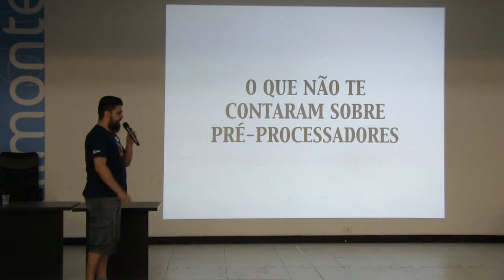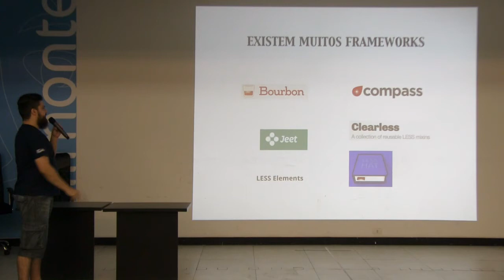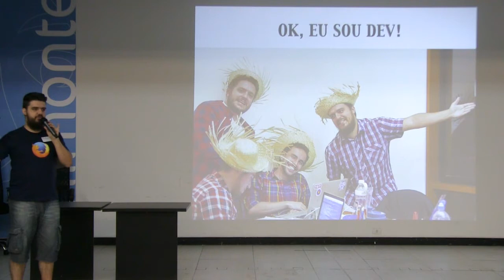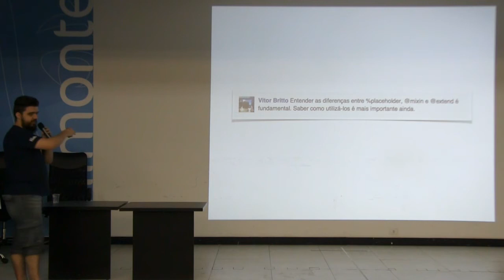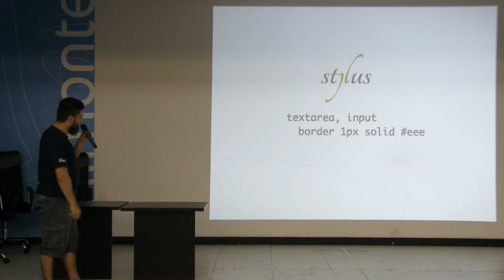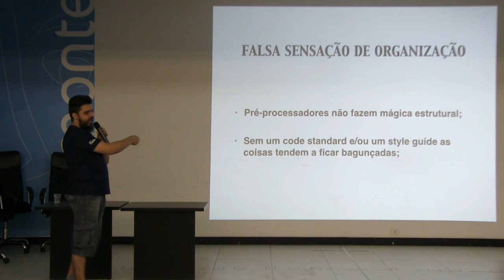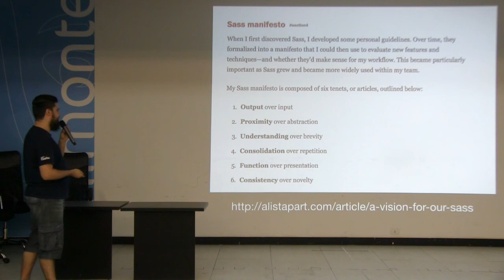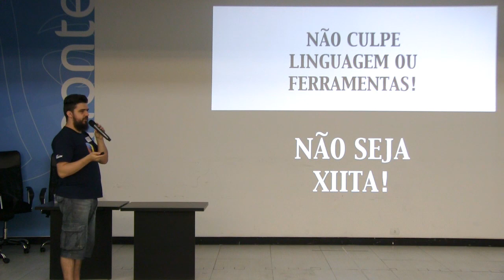O que não te contaram sobre pré-processadores por Eduardo Matos - DevInSantos 2015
É indiscutível o quanto é essencial o uso de pré-processadores de CSS hoje em dia. Além de prover várias funcionalidades que o CSS não tem por padrão (variáveis, funções, etc.) os pré-processadores trazem novas formas de organizar e estruturar as classes e propriedades. Mas e a parte ruim disso? Como evitar os problemas que eles podem trazer é a temática dessa palestra.